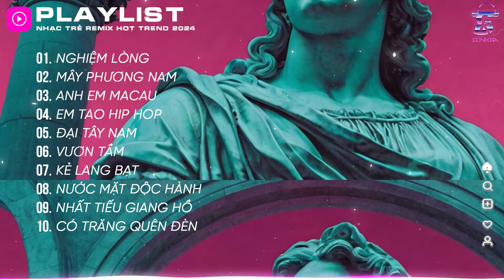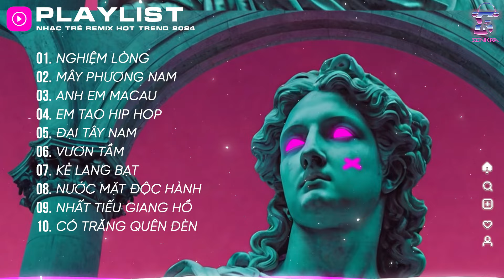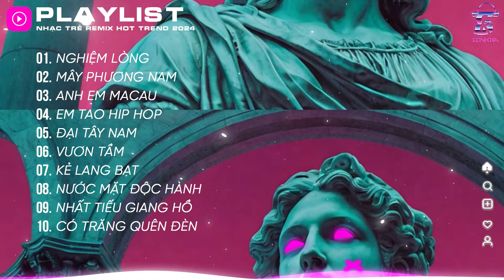Nghiệm Lòng Remix~Đời Nay Có Lúc Không Được Như Người Mong Đợi | BXH Nhạc Trẻ Remix 2024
TRACKLIST:
00:00 Nghiệm Lòng
04:08 Mây Phương Nam
08:40 Anh Em Macau
12:21 Em Tao HipHop
15:23 Đại Tây Nam
17:45 Vươn Tầm
20:31 Kẻ Lang Bạt
24:17 Nước Mắt Độc Hành
26:35 Nhất Tiếu Giang Hồ
29:10 Có Trăng Quên Đèn

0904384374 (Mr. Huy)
© Bản quyền vocal thuộc về G5R SQUAD Official
© Bản quyền remix thuộc về SIN KRA